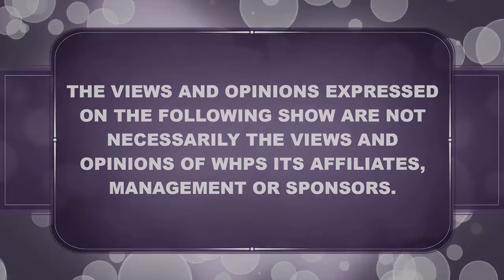PURITAN STREET CHURCH OF CHRIST 03 27 2022 E ID